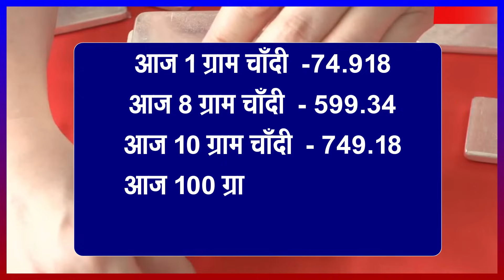Gold Rate Today, 11 January 2024 Aaj Ka Sone Ka Bhav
Gold Rate Today, 26 December 2023 Aaj Ka Sone Ka Bhav | Sone Ka Bhav | Today Gold Rate

26_December_2023

29_December_2023

26 December gold silver rate,

26 December gold rate,

26_December silver rate,

18 December 2023 gold price सोना के भाव | Today Gold Rate | India gold Rates | Chandi Ka Bhav Aaj | Aaj Sona Chandi Ke Bhav,

Today Gold Rate, 16 December 2023 gold price Gold rates,

Topics:- Gold-Silver,

22 & 24 Carat gold rate,

22 & 24 Carat gold bhav,

Silver prices,

News in Hi

Trending,

Sasta sona,

Gold price,

Trending,

Gold price,

10 gram aaj sone ka bhav Kitana h,

1 tola gold ka bhav,
1 tole ka rate